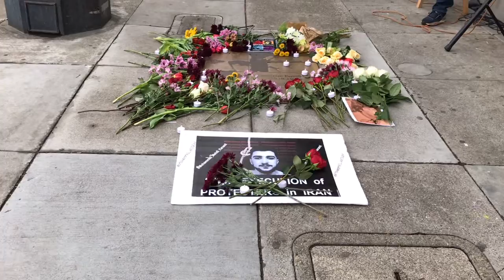January 7, 2023, Fereydoun Farrokhzad memorial